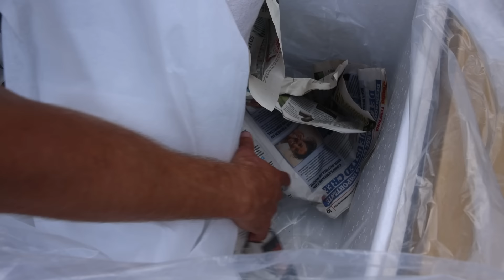I Caught A Monster Fish With My Hands